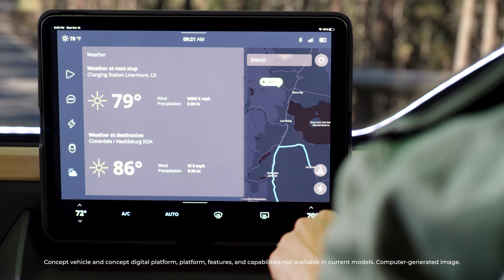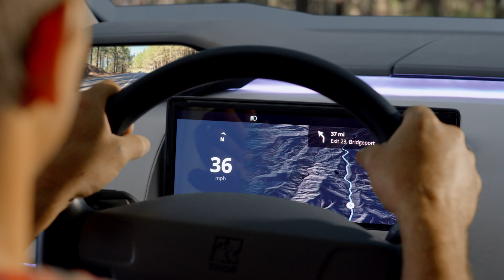Discover Adventure. Electrified. with the THOR Vision Vehicle Concept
Introducing the high-voltage motorized electric RV concept from THOR. Built on THOR’s exclusive motorized platform, the THOR Vision Vehicle is powered by a high-capacity battery pack and integrated fuel cell, giving it a targeted range of 300 miles. And, with its innovative power system and enhanced solar capability, extended off-grid camping will get a whole lot easier. Discover Adventure. Electrified. with the THOR Vision Vehicle